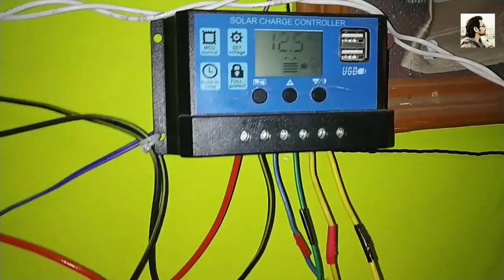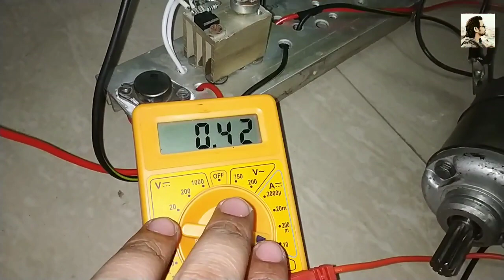30 Ampere Dc voltage regulator // Hindi //...